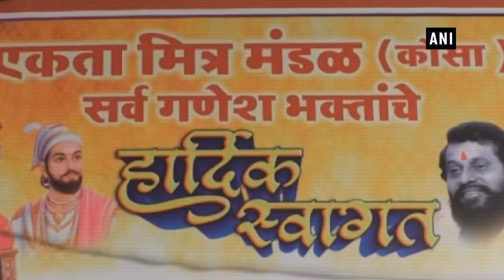Hindus, Muslims observe Ganesh puja & Muharram under same roof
Thane (Maharashtra), Sep 20 (ANI): In an act of religious harmony, Thane's Mumbra witnessed Hindu and Muslim devotees observing their respective festivals under the same roof. The puja pandal of 'Ekta Mitra Mandal' witnessed Hindus performing Ganesh aarti and Muslims observing Muharram.  One of the Devotees said, “Here we celebrate both the festivals of Muharram and Ganesh Chaturthi in tandem wherein, we stop our activities when the Hindus are performing puja. We have same mic and sound which the two communities use for their celebrations.”